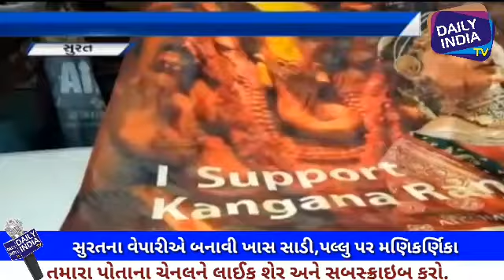સુરતના કાપડના વેપારીએ ફિલ્મ અભિનેત્રી કંગના રનૌટ ના સમર્થનમાં બનાવી એક અનોખી સાડી.